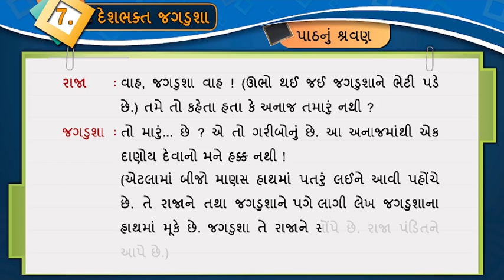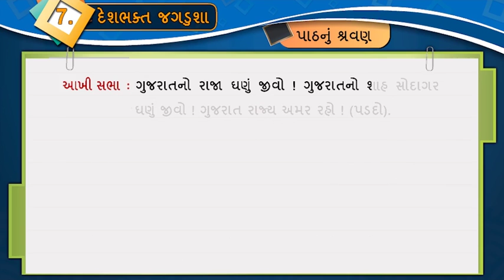૭ દેશભક્ત જગડુશા II DESHBHAKT JAGADUSHA II SHRAVAN II STD 8 II GUJARATI II SEM 1